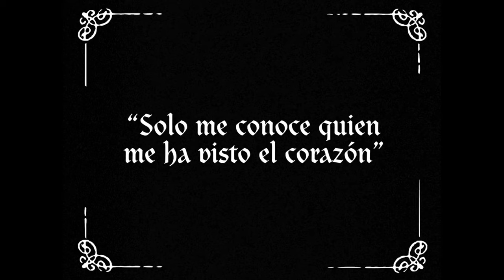Bad Bunny's Baticano y sus referencias al cine de horror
Dirigido por Stillz y publicado el 31 de octubre de 2023, Baticano es el nuevo video musical de Bad Bunny, el cual le rinde tributo al cine de horror de los filmes silentes y los monstruos de Universal Pictures.